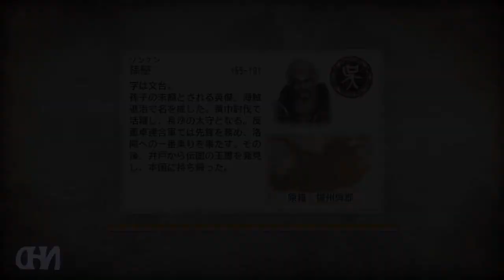Let's Play Dynasty Warriors 7: XL(JPN PC) Wu Story Mode(1)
Story Mode Stage1
Dynasty Warriors 7 is the first game in the series to extend past the Battle of Wuzhang Plains.
Consequently, the Jin Kingdom was added. This game's Musou mode is not character based but kingdom based.
The Renbu combat system has been removed, replaced by the familiar charge system.
Characters are allowed to wield more than one weapon during battle, with the ability to execute a special attack upon switching.
In addition, both aerial musou attacks (depending on the character) and certain aerial combos have been introduced.

Players can also choose to switch their equipped weapons during battle and can obtain new weapons by defeating officers.
Characters have a special attack with a weapon indicated with an EX icon.
Characters also have 2 musou's that they perform using their Ex Weapon which can consist of grapples, midair, charges, quick/heavy strikes or a combo of hits performed in certain ways.
An additional mode known as Conquest Mode has been incorporated into the game.

The new characters add to the game are Guo Jia, Wang Yi and Pang De.
Swimming and climbing ladders from Dynasty Warriors 6 are once again present.

The Weapon system has been changed dramatically from previous titles and players can now choose up to 10 or 11 weapons
from each weapon category.
Support animals which aid players in battle, some will follow and battle with the player, some can be ridden.
Available animals are horses, bears, pandas, elephants, wolves, tigers and falcons.